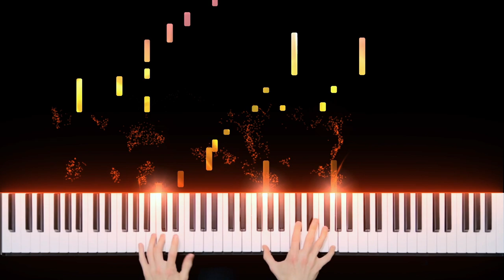Twilight Princess Title Theme - The Legend of Zelda Piano Cover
What a beautiful and memorable theme to start an amazing game. Sorry everyone, I was not able to finish my Spooktober finale in time 😔 I guess I'll save it for next year. I won't beat myself up on it too bad. This short theme was in my back pocket just in case something like this happened. Starting next month I'm planning on uploading some bangers, the covers you all are waiting for! 🔥

Thanks to ShinyDuckFish for being my top supporter!

Patreons:

David Brown
Steve & Tracy Jackson
Thibbs
Will Gallo
David Nickerson
Matthew Gerberding
Juliana Truitt
Joseph Steele
xEthereaLxFeXx
Matthew Casalenuovo
Don Brosius
Zackery Gaffney
William Stevens
Percy
Coka
Catherine Smith
Spencer
Tardy Johnson

I also post the sheet music I've used, though it is not necessarily the same as the cover. Audio files are also available. Patron helps me cover the different software subscription costs needed to make these videos.